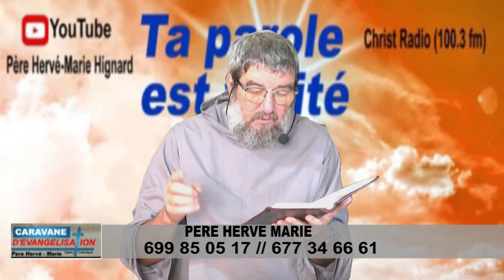Commentaire du dimanche 4 du temps ordinaire année B